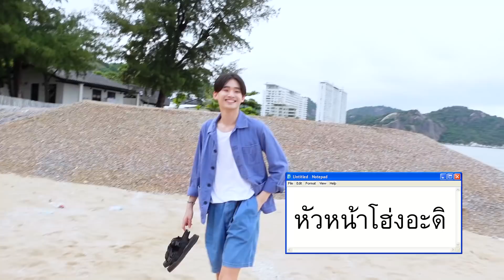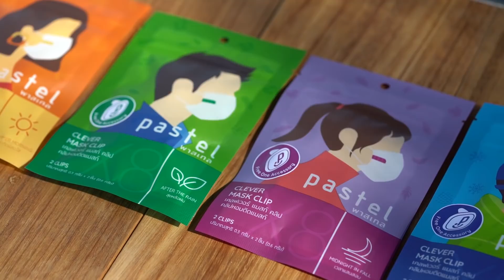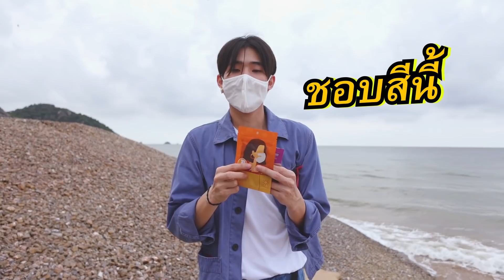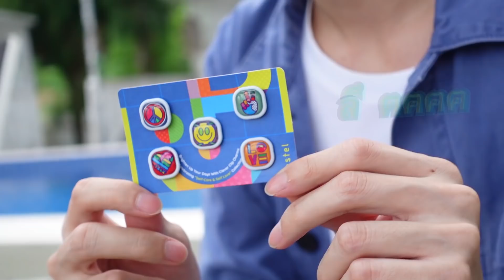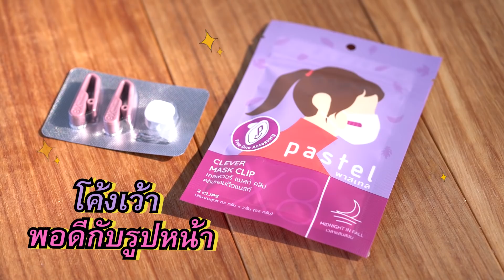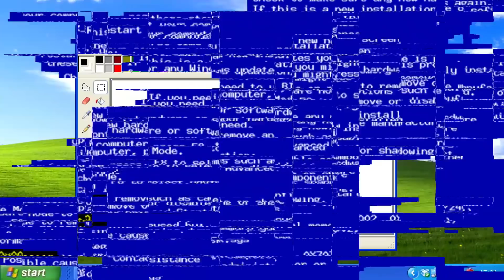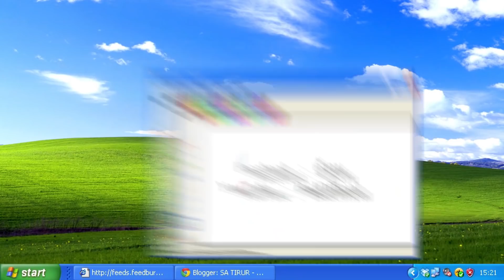อู้งานที่ทะเล เนียนไปซ้อนกองเจ้านาย! l GoodDay On The Beach